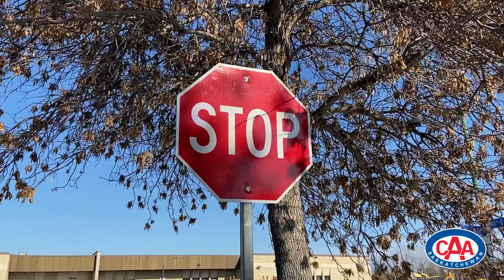CAA School Safety Patrollers Talk About Why They Volunteer | CAA Saskatchewan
During most school days, CAA School Safety Patrollers volunteer to help keep our school zones safe. But they also need your help since safety is everyone's concern ❤️

We went to Regina’s St. Marguerite Bourgeoys School to talk with patrollers and here's what they had to say about keeping fellow students, community, and family members safe on their journey to and from school.